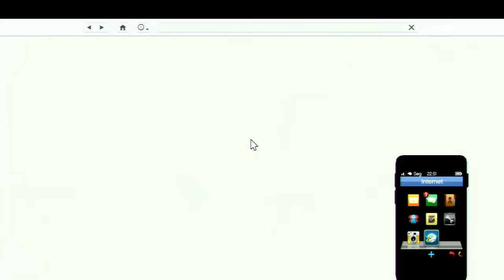GTA V ONLINE COMO UPAR SUA CONTA GTAV VERSSAO ATUALIZADA 1,27 BLES E BLUS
E AE PESSOAL SEJAM BEM VINDOS AO CANAL BRUNO ALAN GAME PLAY
NESTE VIDEO ESTOU MOSTRANDO A MANEIRA MAIS PRÁTICA E FACIL DE UPAR SUA CONTA DO GTAV ONLINE , COM NOVO MOD MENU VERSSAO ATUALIZADA PARA 1,27  PARA BLES E PARA BLUZ    PS3 TRAVADO..

LINK DO VIDEO  COMO BAIXAR O MOD MENU ATUALIZADO...